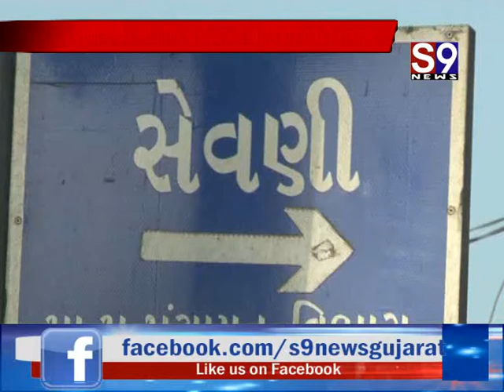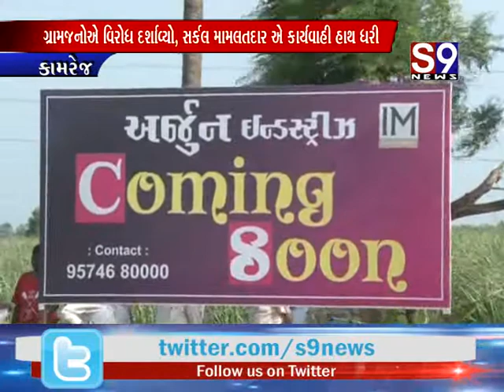કામરેજ : વેચાણ વાળી જમીન ઔદ્યોગિકમાં ફેરવવાની અરજીથી લોકો રોષે ભરાયા